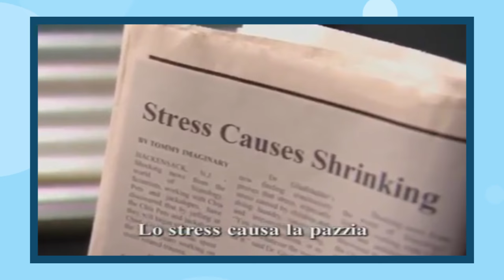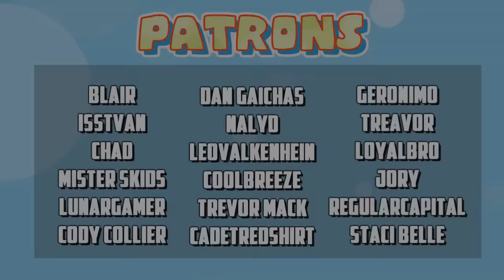Top 10 WORST Cartoon Network Shows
Cartoon Network might have some awesome shows but they also have some BAD shows too. In this video, I share which ones I think are the worst

Sources